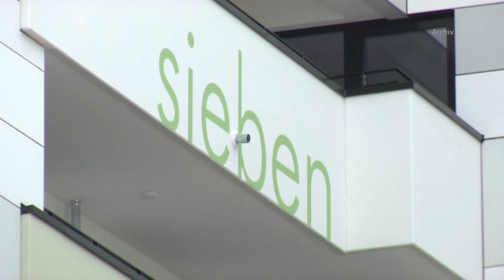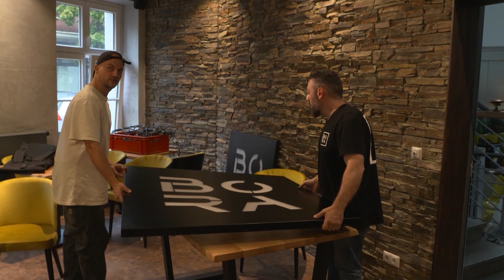STUDIO 47 .wochenupdate | KW 35 | „BORA“ AM DELLPLATZ: LETZTE VORBEREITUNGEN VOR GROSSER ERÖFFNUNG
Die Themen im „STUDIO 47 .wochenupdate“ vom 1. September 2023:

• Duisburgerin Sarah Philipp ist Teil der neuen Doppelspitze der SPD in NRW
• Austausch der Wohnungs- und Immobilienwirtschaft beim VdW-Verbandstag 2023
• Jobmesse „GOAL“: Veränderung oder Neuanfang im Berufsleben
• „BORA“ am Dellplatz: Letzte Vorbereitungen vor großer Eröffnung